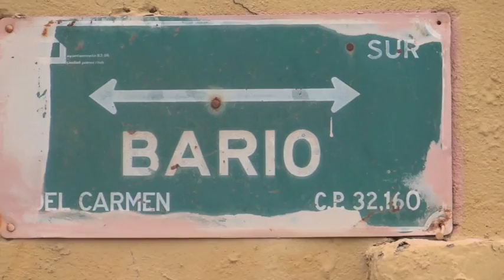Deja herido choque en la Bario; conductor de Focus omitió alto